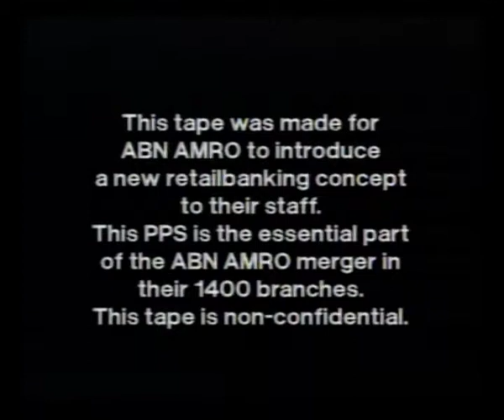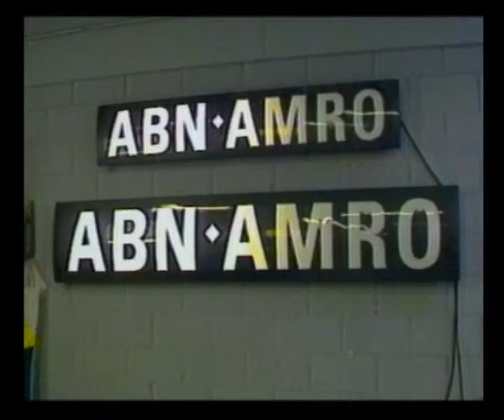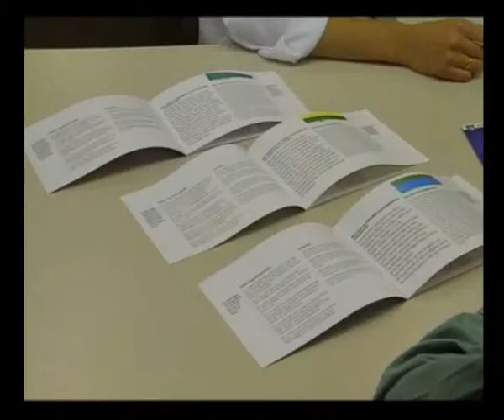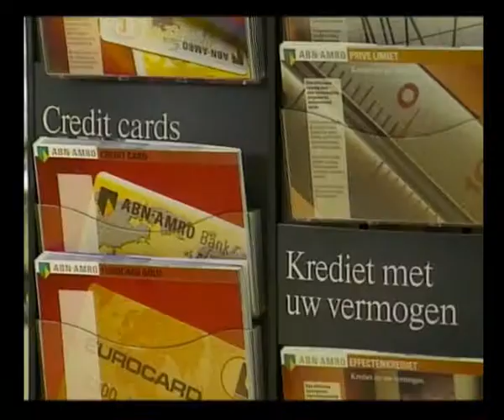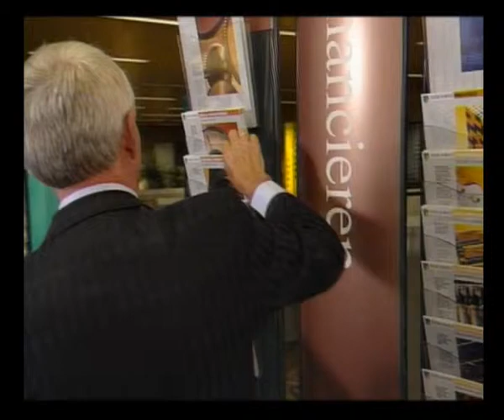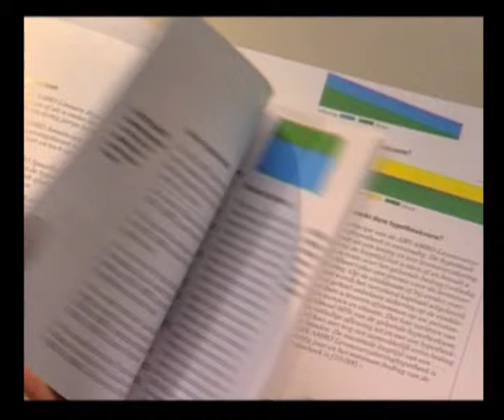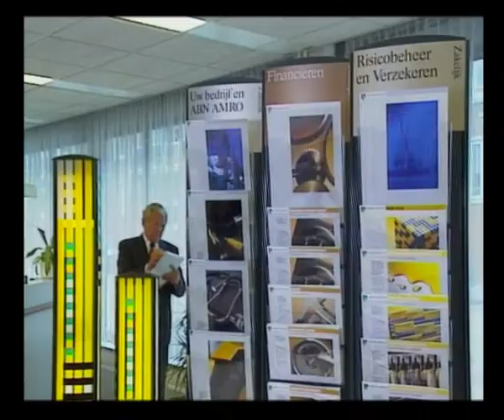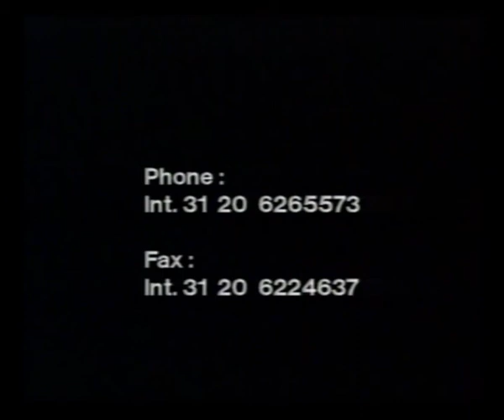ABN AMRO - Superbank Retail Format - 1991 - Phase 4/4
AMRO Bank hired Eysink Smeets Retail Business Consultants in 1989 to develop a new, radical retail format.
Movies were made to show the step by step development of the concept. Many of the concepts within the retail format were implemented as the result of the merger with ABN Bank.

Amazingly, so many years later, there is still a lot of very topical inspiration in these concepts.